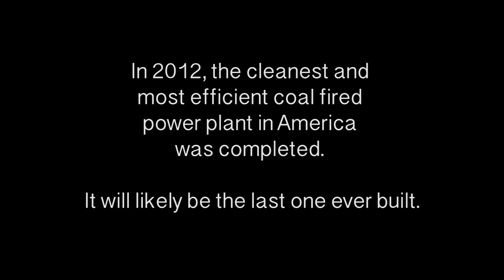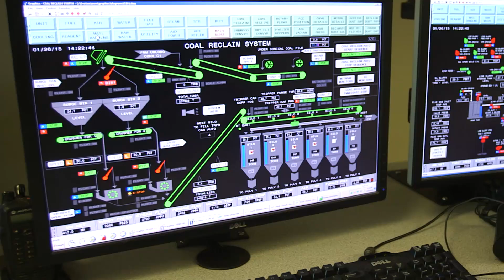Arkansas Ultra Supercritical Coal Plant Technology Faces Extinction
Take a ride into America's first Ultra Supercritical coal-fired power plant at the AEP Southwestern Electric Power Company John W. Turk facility in Arkansas. Regulatory uncertainly has put on hold any plans to build more of these highly efficient and clean facilities to power America's infrastructure despite the Turk plant's unprecedented and proven technology innovations.

To learn more about the need for regulatory reform and take action,